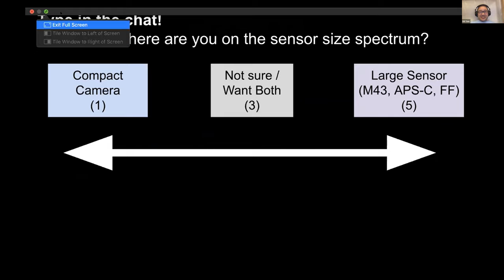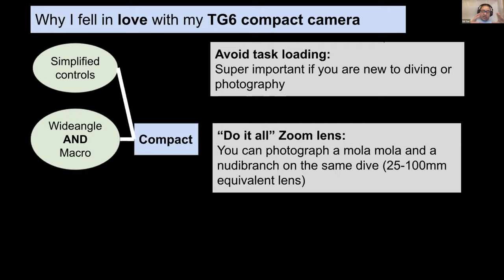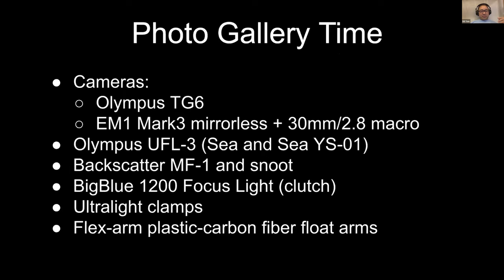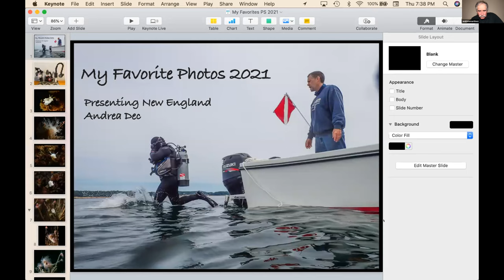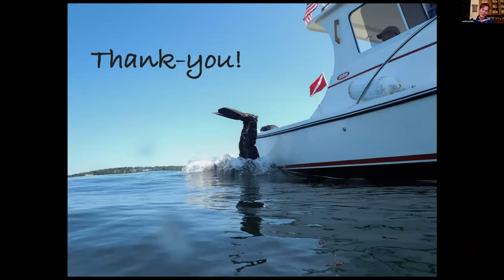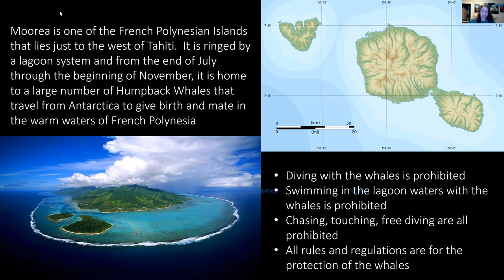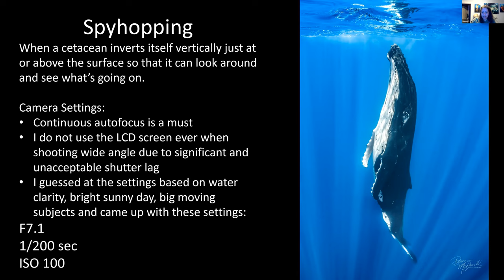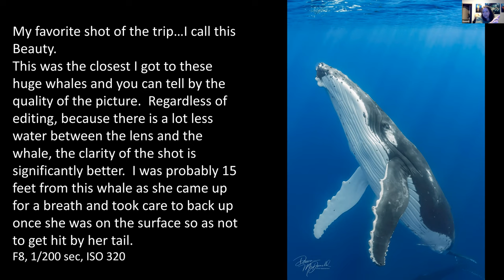March 2022 Photo Society - Undersea Divers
March's meeting featured 3 presenters. First we heard from Ed who presented "Compact vs Large Sensor Cameras; Why M4/3 might be the best choice". Next Andrea presented her 10 favorite photos from New England. Last, we heard from Dawn who presented "Humpbacks of Moorea".

Whether you are an experienced photographer with years of experience shooting underwater or someone just starting to buy an underwater camera, you will love our Photo Society! The Undersea Divers Photo Society is a group of divers of all skill levels who have a passion for underwater photography. Monthly meetings are held where divers present their photos, discuss their artistic approach, share editing tips, ask questions, and learn new skills. Topics range from the basics of point and shoot photography to advanced techniques and everything in between! The meetings are hosted by Andrew Martinez, a local photographer who is well known for his Marine Life of the North Atlantic APP alongside Matt Everett, an Undersea Divers instructor who studied marine biology and is an avid photographer. All photography levels welcome: some meeting attendees don’t take pictures themselves, they just enjoy learning and seeing the amazing pictures!

The monthly meetings are held on the last Thursday of every month at 7:00pm. Typically we have in store meetings but due to COVID these meetings have been moved to ZOOM. All are welcome to attend. If you would like to get on our email list to get updates about future meetings, scroll to the bottom of this link and sign up!